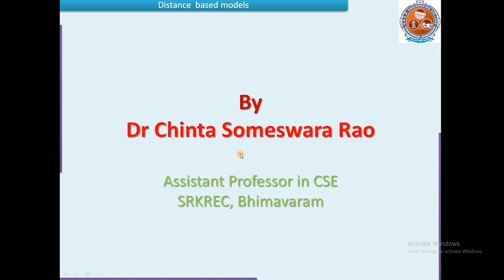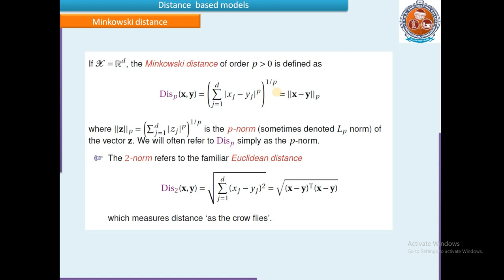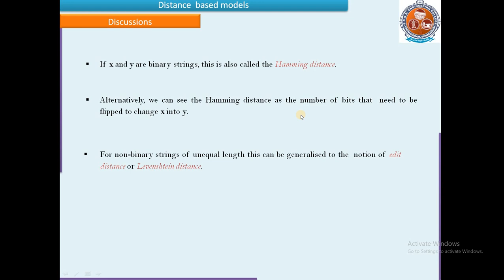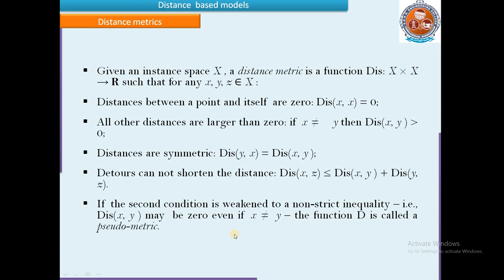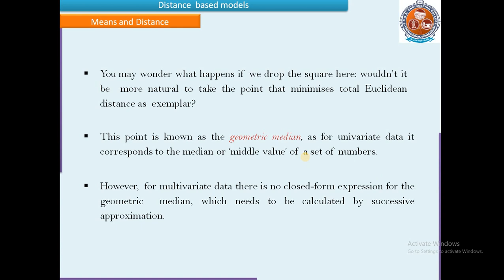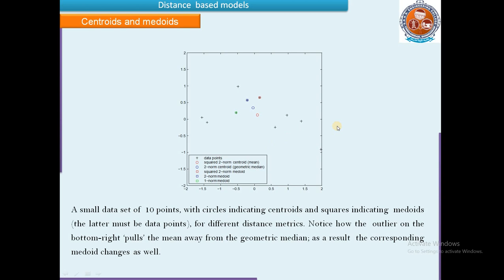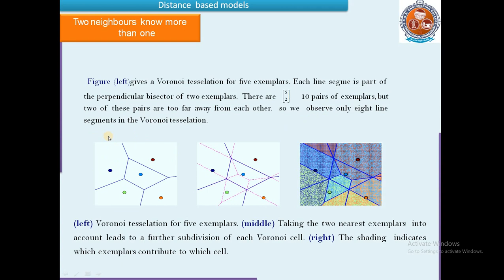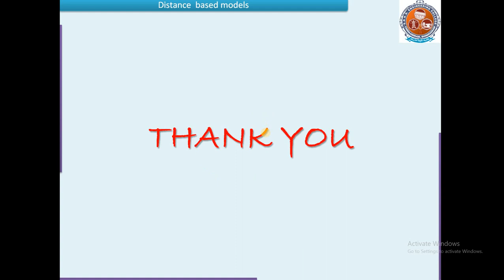Distance based models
It describes basics for distance based models